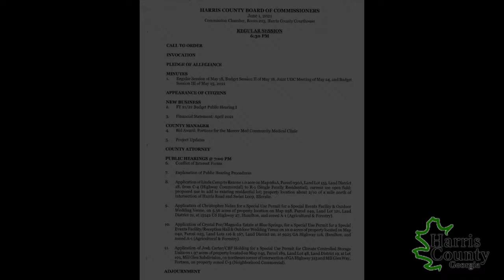June 1, 2021 Commissioners Meeting